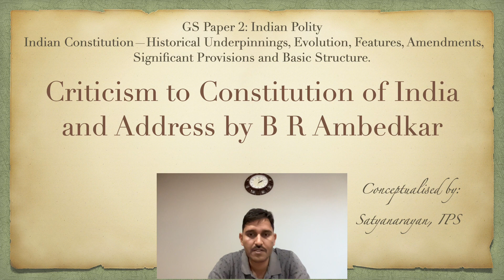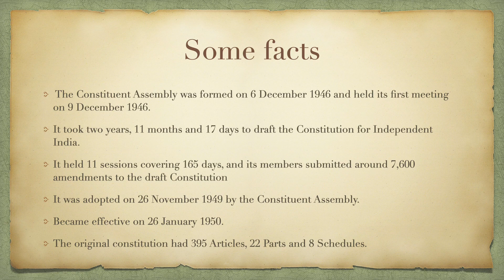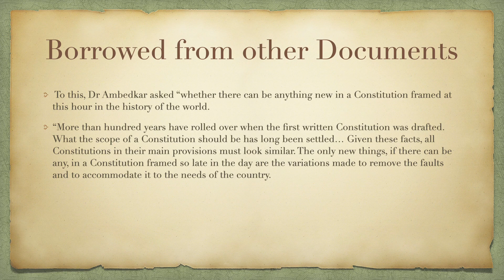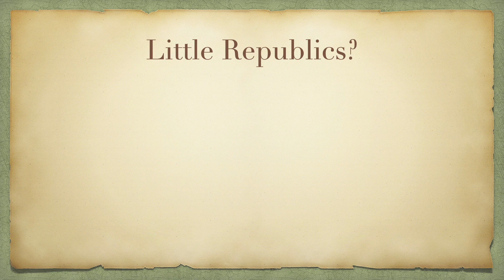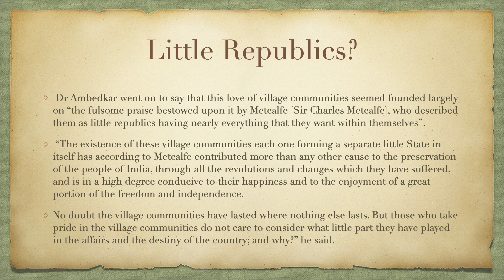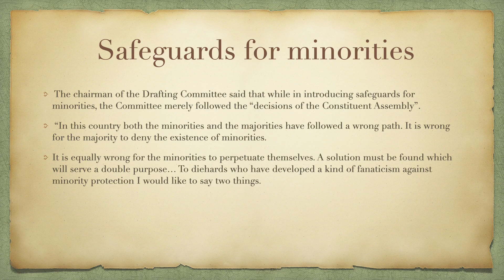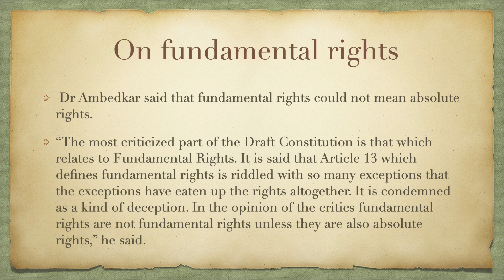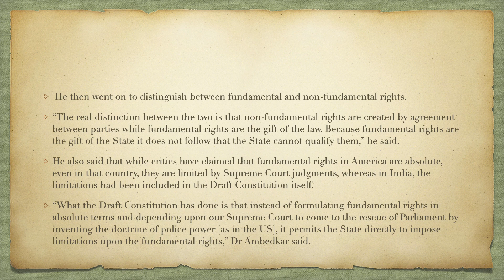Criticism of Constitution of India and address by B R Ambedkar | Indian Polity | IPS Satyanarayan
There are various criticisms to the Constitution of India regarding borrowing of various features from other Constitutions, fundamental rights, safeguards to minorities etc. These questions were addressed by Chairman of Constitution Drafting Committee chairman B R Ambedkar himself. These concepts are discussed in this video.